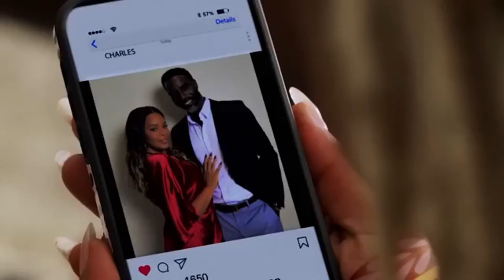Monica Calhoun's Shocking News That Left Everyone Speechless!